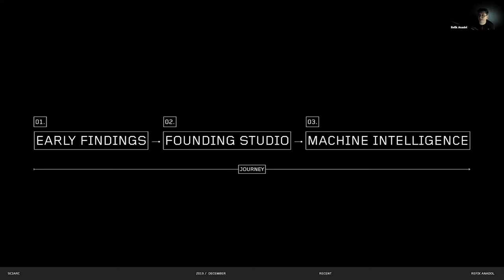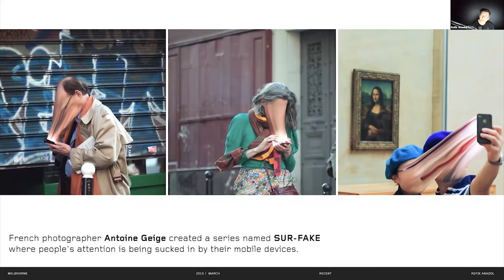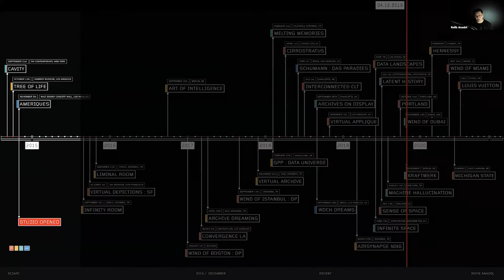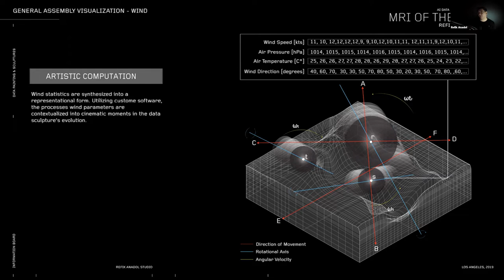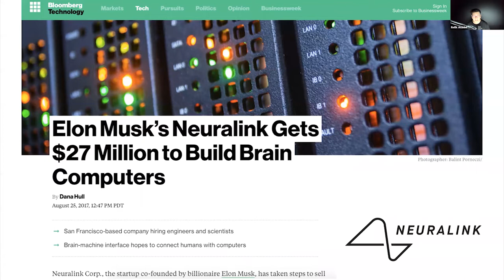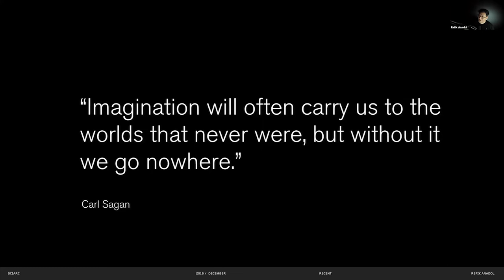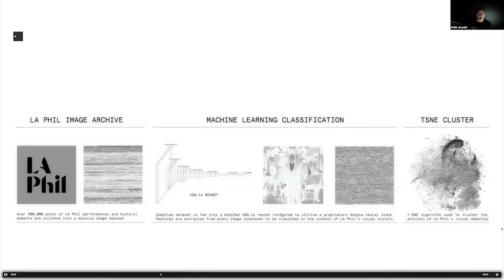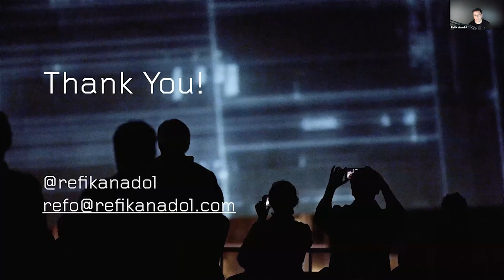ATI 2020 Special Closing Speech: Refik Anadol - "Machine Intelligence and Art"